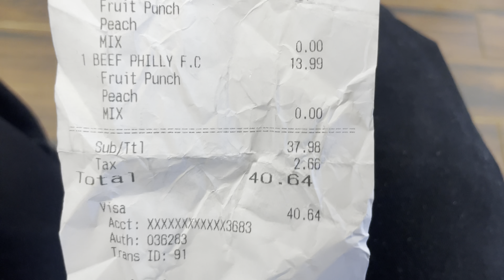We Flew To Savannah For A Week!